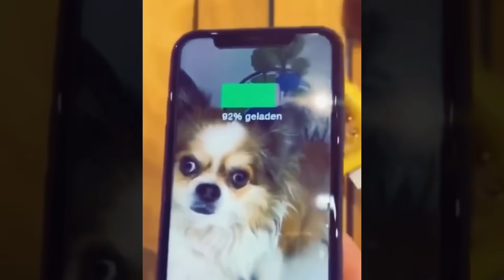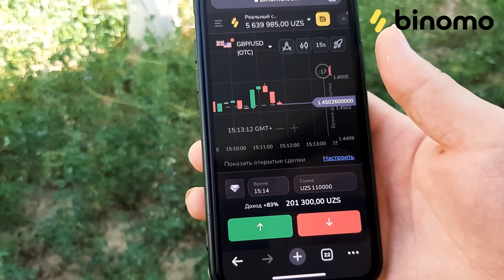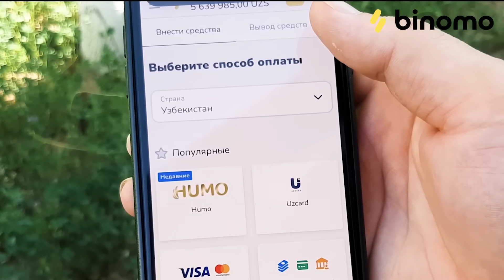LAYFXAK O'XSHASA YUTASAN! **CHELENJ**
Binomoʼda savdo qilishdan rohatlaning va kuniga 340.000 UZS ishlab oling:
Intuitiv savdo: shunchaki “tepaga” yoki “pastga“ni tanlang.
Pulni kecha-yu kunduz tezkor yechib olish
Cheklanmagan demo hisob va yangi boshlovchilar uchun bepul oʻqitish
Mening promokodimdan foydalaning va depozitga +50% oling: OMONXON

BU VIDEODA: BIZA LAYFXAK CHELENJ QILDIK! NIMA DIB O'YLISILA? KIM YUTADI?

BIZNING IJTIMOIY TARMOQLARIMIZGA OBUNA BO'LING!

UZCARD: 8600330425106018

Omonxon Axatov